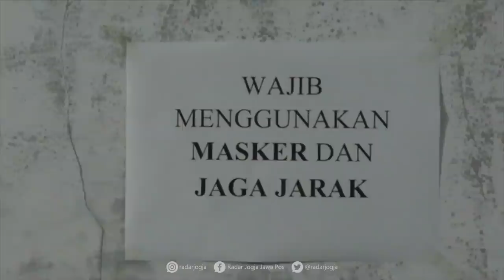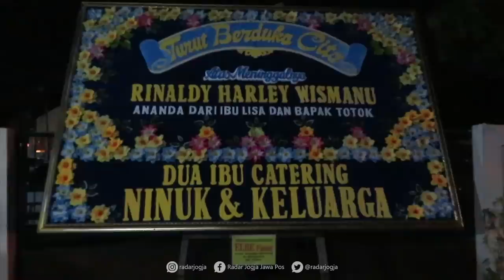Tulang Punggung Keluarga, Rinaldi Harley Wismanu Sosok Bertanggungjawab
Sosok Rinaldi Harley Wismanu, 32, dikenal sebagai anak yang sangat bertanggungjawab. Sulung empat bersaudara ini merupakan tulang punggung bagi keluarganya. Bahkan biaya pendidikan ketiga adiknya juga menjadi tanggungannya.

Dilingkungan tempat tinggalnya, Nologaten, alhamarhum akrab dipanggil Harley. Sosok ini dikenal supel dan ramah kepada semua orang. Keluarga hingga kini tak menyangka kepergian Harley begitu cepat dan tak terduga.

"Orangnya baik, supel ,ramah dan yang jelas tanggungjawab tinggi. Tulang punggung keluarga, adiknya disekolahin  juga. Dia punya 3 adik, dia sulung empat bersaudara," jelas Sepupu korban, Sadana Nienpuna, 29, ditemui di rumah duka, Nologaten Caturtunggal Depok Sleman, Kamis malam (17/9).

Keluarga berharap penyidikan atas kasus ini tuntas. Apapun alasannya, menurutnya, pelaku wajib diganjar hukum yang setimpal. Terlebih aksi pelaku tergolong keji dan tak beradab.
"Pelaku dihukum setimpal seperti undang-undang yang berlaku. Tetap hukum ditegakan karena keluarga sangat kehilangan sosok mas Harley," tegasnya.

Hingga Jumat malam (17/9) belum jelas informasi kedatangan jenasah. Hingga kini jenasah korban mutilasi ini masih berada di Jakarta. Tengah menjalani serangkaian pemeriksaan forensik dan tes DNA.

Sadana memastikan keluarga tetap menunggu hasil pemeriksaan. Hasil dari tes DNA ini sendiri dijanjikan keluar Jumat pagi (18/9). Artinya pemberangkatan jenasah juga berlangsung pada hari yang sama.

"Informasi terakhir sedang tes DNA. Kemungkinan baru besok pagi (18/9) akan diketahui situasinya. Besok pagi itu saja masih kemungkinan. Terakhir kabar dari (saudara) di Jakarta seperti itu," ujarnya.

Dua anggota keluarga tengah menunggu hasil pemeriksaan forensik. Tepatnya adik kandung korban dan adik sepupu. Sementara ayah dari korban sedang dalam perjalanan pulang ke Jogjakarta.

Pemakaman jenasah korban dipastikan secepatnya. Setidaknya menunggu jadwal pemberangkatan jenasah dari Jakarta. Sosok Rinaldi sendiri akan dimakamkan di Makan Sasonoloyo Dusun Nologaten.

"Kalau lokasi pemakaman di timur rumah, dekat karena disana makam trah keluarga. Malam ini tidak ada tahlilan karena ikut protokol Covid," katanya. (dwi/tif)